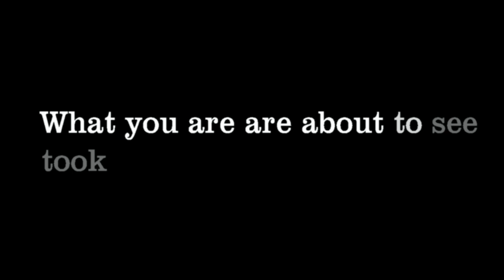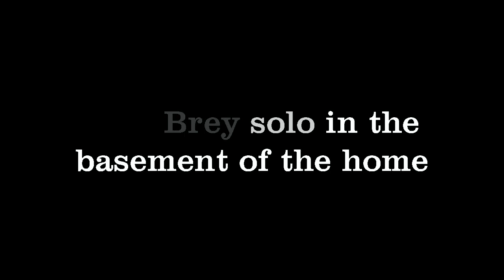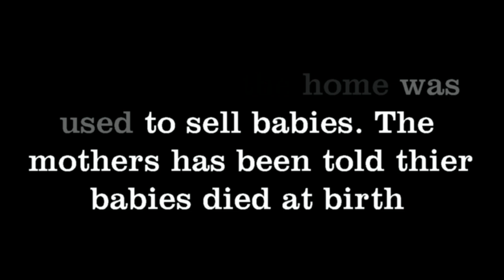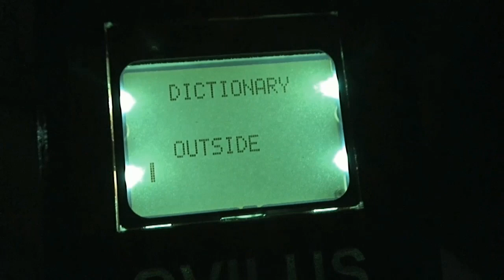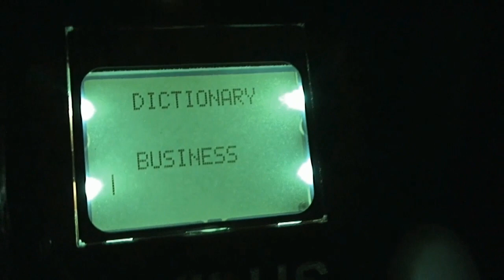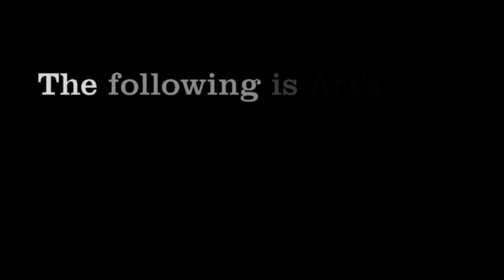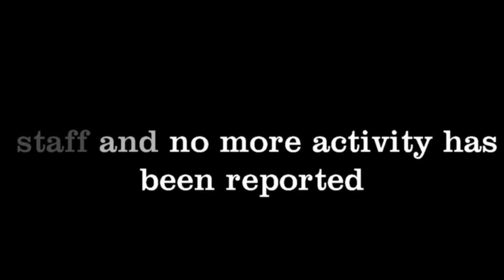A Haunting of Darkness in Necedah Wisconsin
Private home haunting in Necedah WI. Clips only and not the normal format we do.